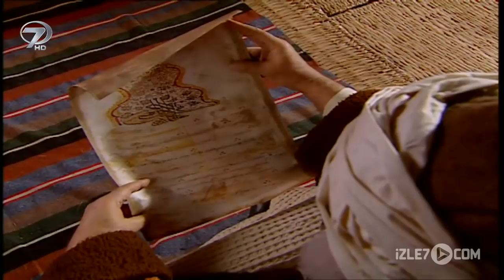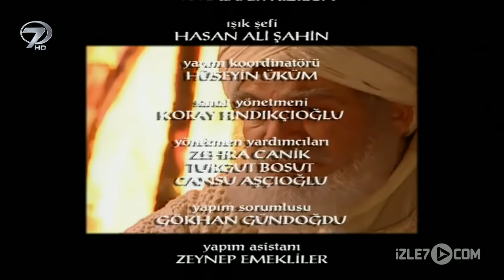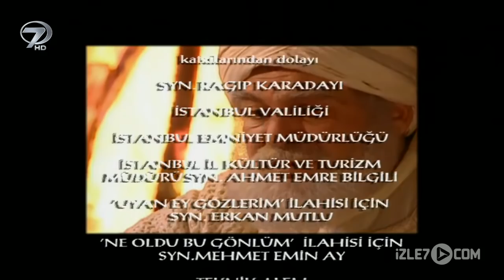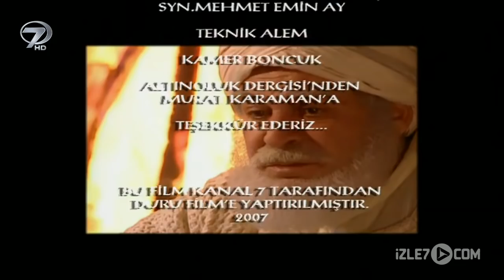Hacı Bayram-ı Veli - Kanal 7 TV Filmi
Osmanlı İmparatorluğu’nun gelişimini hızla sürdürdüğü 2. Murat’ın tahtta olduğu yıllar… Anadolu’nun bağrında yetişen Hacı Bayram Veli’nin âlim ve zâhid kişiliğinin ünü Edirne’ye kadar ulaşmıştır… Sultan 2. Murat bu şahsın sürekli yanında olmasını ve kendisine kılavuzluk etmesini diler ve Ferruh adlı en rütbeli kumandanını Hacı Bayram’ı Ankara’dan yanına getirmesi için görevlendirir. Ferruh, 2. Murat’ın veziri olması beklenen en güçlü kumandanlarındandır. Padişah’ın Hacı Bayram’a vezirlik teklif edeceğini duyan Ferruh, Hacı Bayram’ın talebesi olan sevdiği kızla da evliliğine karşı çıkan Hacı Bayram’a kin gütmeye başlar. Ferruh kumandan Hacı Bayram’ı Ankara’dan Edirne’ye getirmesi için acımasız kişiliğe ile tanınan Kara Rüstem’le anlaşır. Kara Rüstem Ferruh’la anlaştığı gibi Hacı Bayram’ı Edirne yolunda iz bırakmadan öldürecektir. Kara Rüstem, Ankara’daki Hacı Bayram’ın tekkesine gider ve 2. Murat’ın fermanını sunar ve yola çıkarlar. Yolculukları boyunca Hacı Bayram, Kara Rüstem’e manevi ve ahlaki konularda bildiklerini anlatır. Anlatılanlardan ve Hacı Bayram Veli’nin kişiliğinden etkilenen Kara Rüstem bu mübarek zatı öldürme kararından vazgeçer lakin emir büyük yerdendir. Kara Rüstem şimdi ne yapacaktır? Ferruh amacına ulaşabilecek midir?

Oyuncular: Cemil Özbayer (Hacı Bayram), Mehmet Çepiç (2.Murat), Nabi Güler (Rüstem), Kamil Adıgüzel (Somuncu Baba), Mehmet Emin Gümüşkaya (Ferruh), Umur Yiğit Vanlı (Akşemseddin), Ezgi Karaduman (Gülçiçek), Güzin Usta, Şükran Çağman, Feridun Melik Akkaya